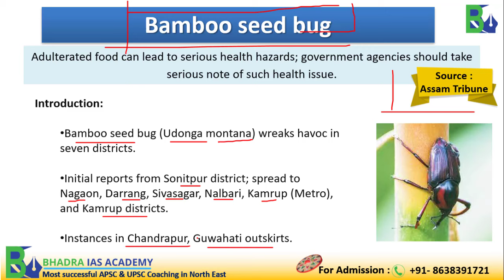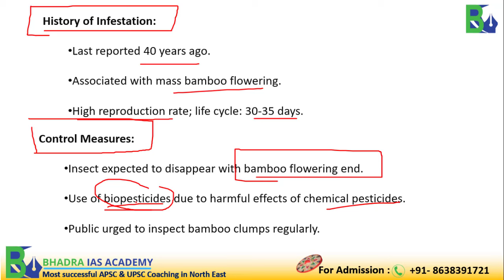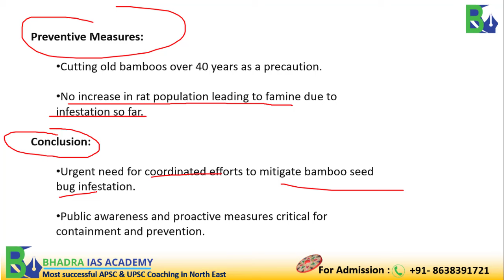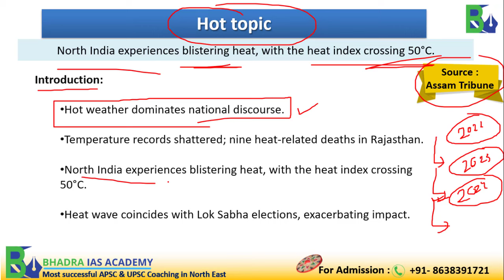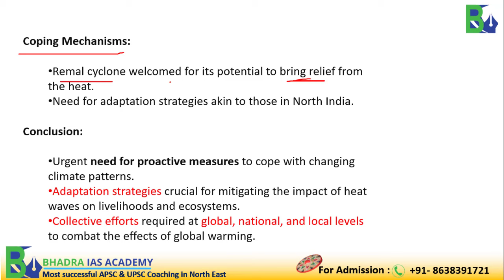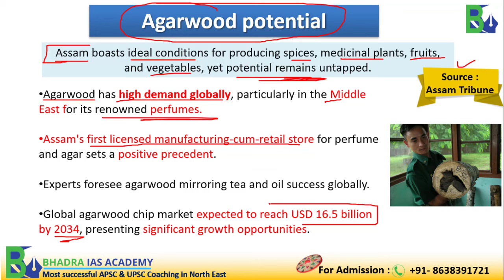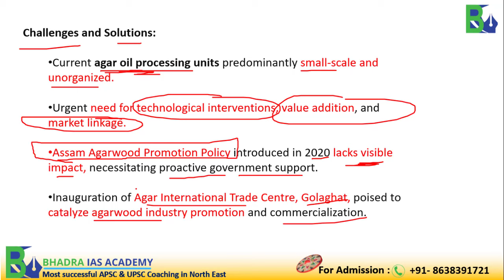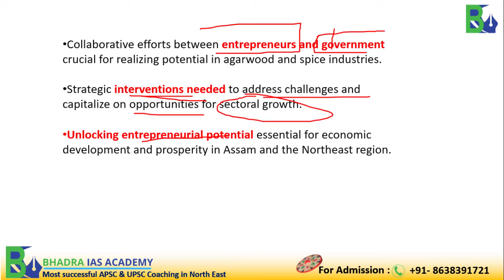Assam Current Affairs/Newspaper Analysis (27th May 2024)/Best APSC and UPSC Coaching in Guwahati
𝘍𝘪𝘭𝘭 𝘰𝘶𝘵 𝘰𝘶𝘳 𝘎𝘰𝘰𝘨𝘭𝘦 𝘍𝘰𝘳𝘮 𝘧𝘰𝘳 𝘮𝘰𝘳𝘦 𝘪𝘯𝘧𝘰 𝘰𝘯 𝘰𝘶𝘳 𝘤𝘰𝘶𝘳𝘴𝘦 𝘰𝘳 𝘵𝘰 𝘨𝘦𝘵 𝘢 𝘧𝘳𝘦𝘦 𝘤𝘰𝘶𝘯𝘴𝘦𝘭𝘪𝘯𝘨 𝘴𝘦𝘴𝘴𝘪𝘰𝘯!

○  Available in both Online and Offline modes